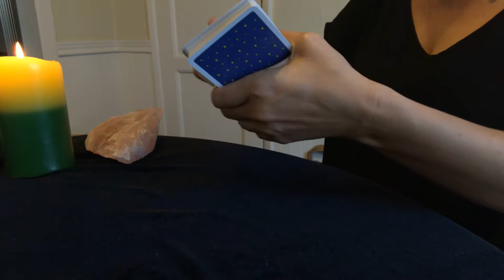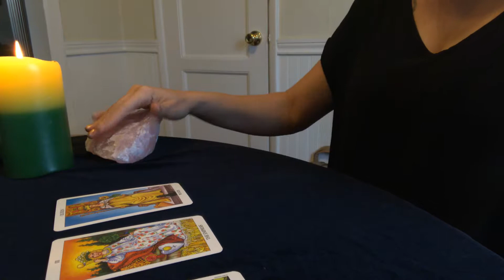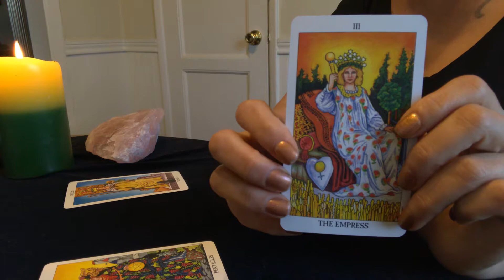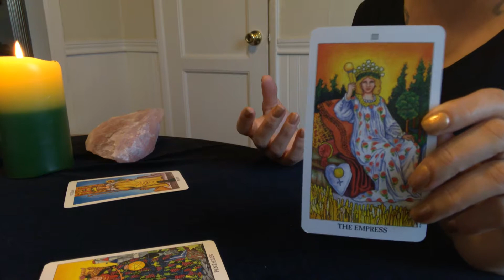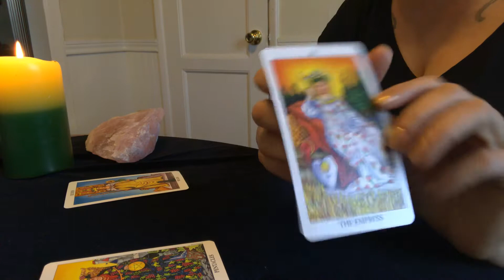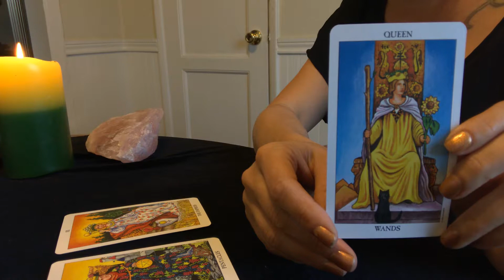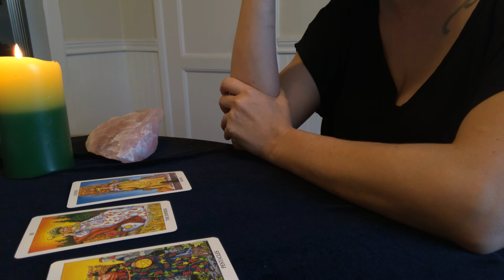Daily Tarot Reading for Nov 10, 2019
Lovely opulent invitations coming through in the energy of rose quartz today. Today’s medicine draws out an absolute harvest, beginning with manifested mastery in the King of Pentacles. This opens the way to pay it forward out of overflowing abundance and gratitude in The Empress. Heralding in the Queen— of Wands. A door opens today inviting us to own it, just like the queen of heart-centered passion and charisma.

Rose quartz embodies joy and compassion. These cards show us how that energy is available in this day! The medicine coming through rose quartz today is full of gentle strength. Themes of harvest, abundance, warmth, maturity, and generosity. Good omens indeed! I hope you find the space to revel in it this lovely November Sunday.

Is anybody else feeling this yumminess??

✨Bright blessings, Raven